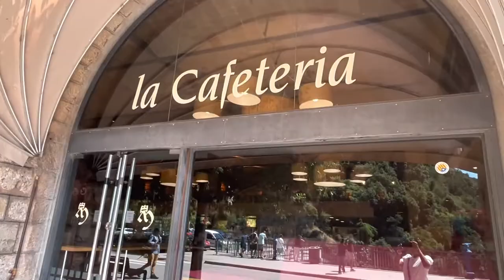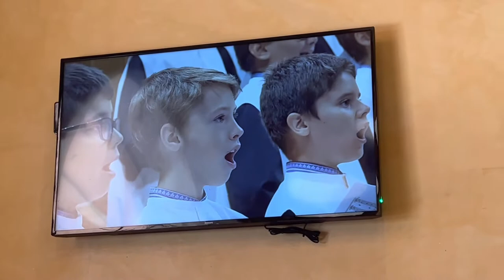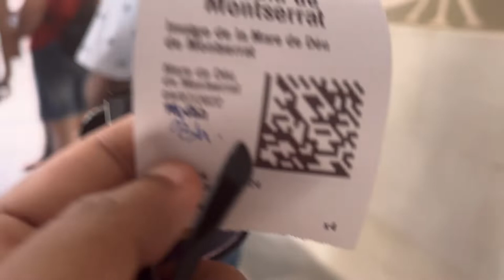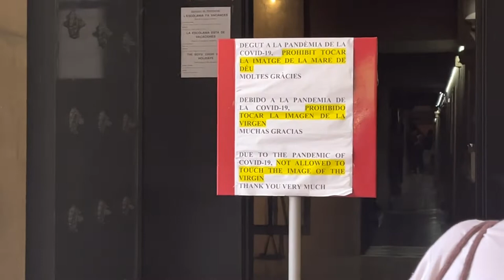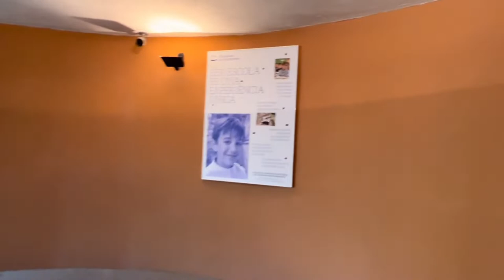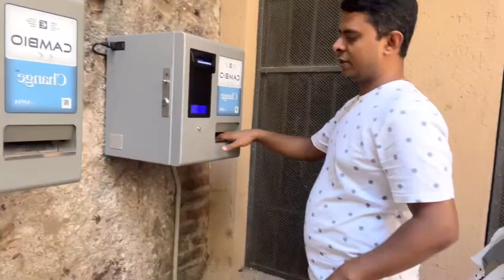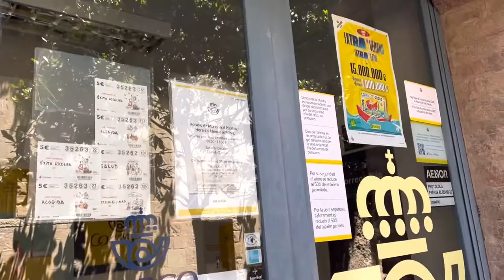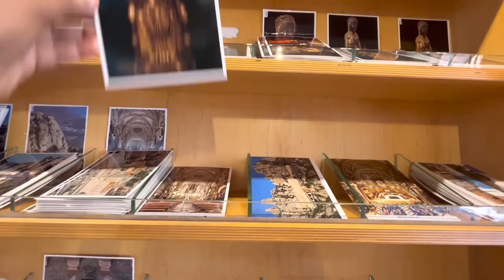സ്പെയിനിലെ Black Virgin Mary- Montserrat | Spain Malayalam Vlog | JosesTravel Tales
Hello All,
We are Malayalis living in Barcelona, Spain. We do videos on travel, food and lifestyle in Spain.

You can follow us on the following social media pages